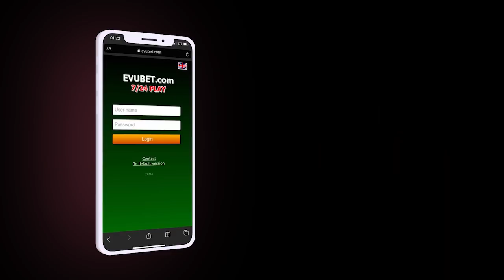"27 sentyabr ZƏFƏR GÜNÜDÜR" deyən direktor İşdən çıxarıldı; "Bizi yarıçılpaq soyundurub döyürdülər"